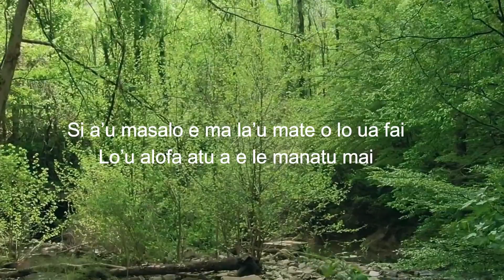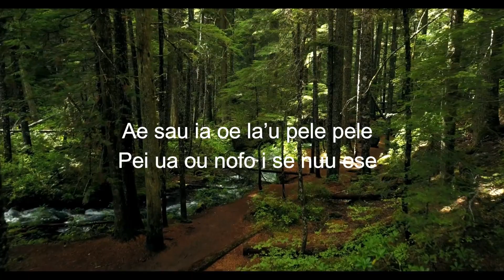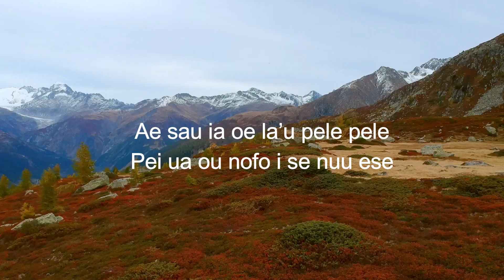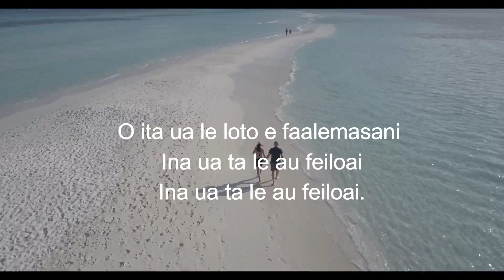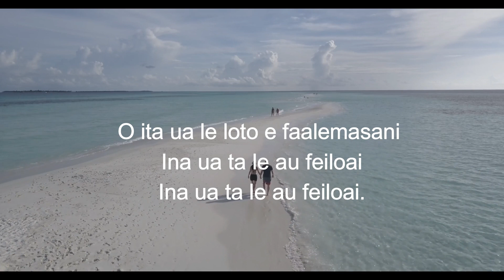Faanoa e lo'u loto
This beautiful Samoan love song truly reveals the beauty of our heritage and promotes the natural life we cherish from generation to generation. We are known for our hospitality, kindness, and love that have been passed down from our ancestors.